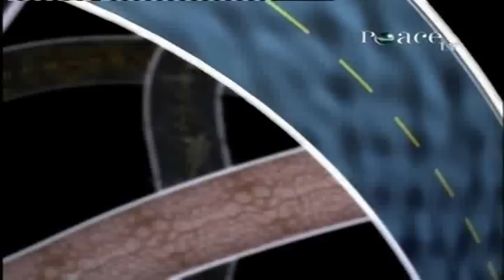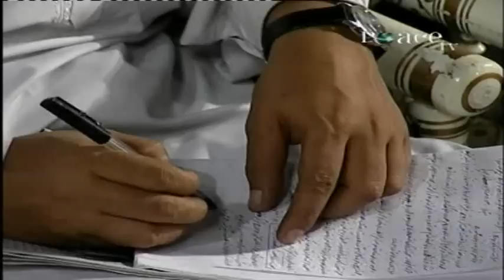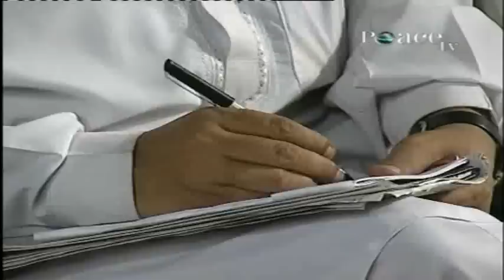Eemaan Kay Ziman Main Fitrat Aur Aql ki Rahnumaee | Dr. Israr Ahmed